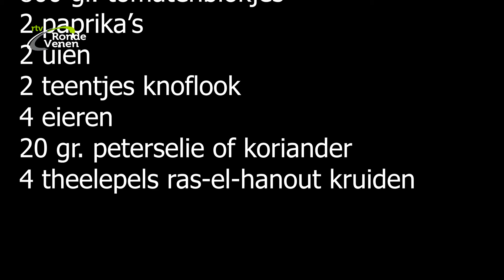Verrukkelijke Venen (2) - Shakshuka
Maak samen met Olga Jansen een heerlijke shashuka